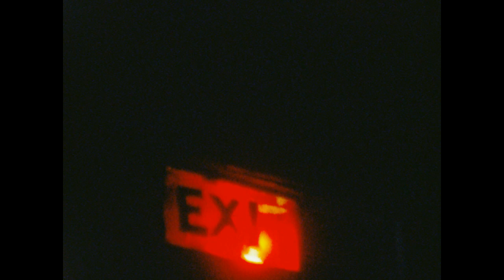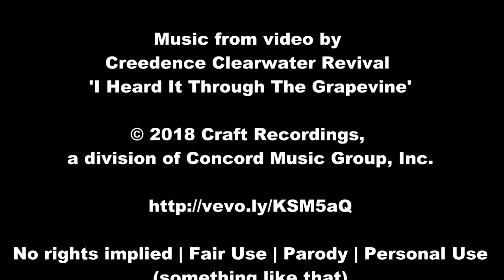PSU California Raisins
Phi Psi 500 1981 at Penn State, featuring Crax, Chuck, Joe, Curt, Beth, Jim, Mike, Johnny T, myself and others (please inform me of names) as California Raisins trying to re-hydrate in State College bars. It remains a crime if we didn't win a major award. Shared for my good friends. Thank you, CCR.